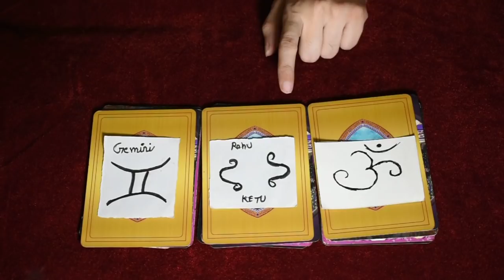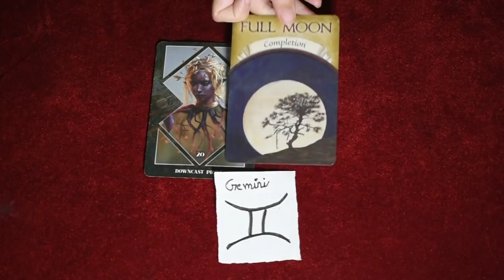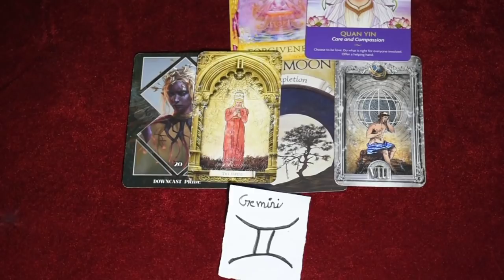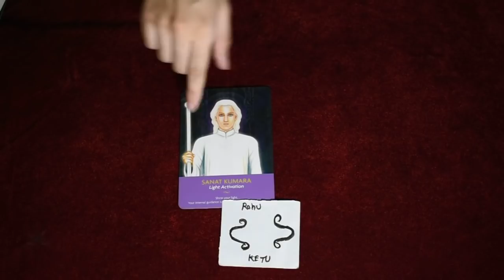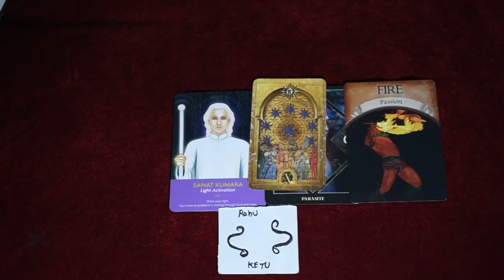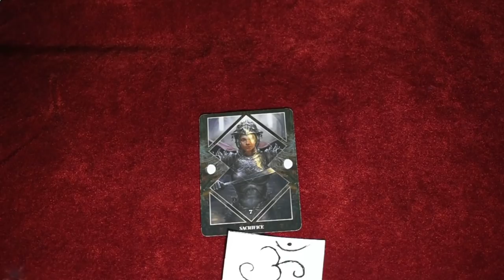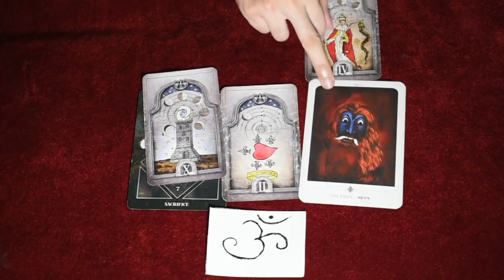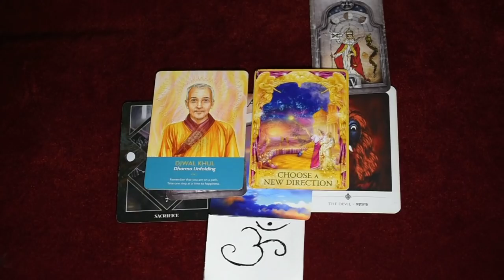TAROT CARD READING IN HINDI - आपके कर्मों के फल / KARMA PICK A CARD TIMELESS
one question reading Rs 800 (5 minutes video reading)
Aura reading Rs 1600 (10 minutes video reading )
psychic reading Rs 1800 (20 minutes video reading )
astrological birth chart reading Rs 1800 (20 minutes video reading )
twin flames reading Rs 1800 (20 minutes video reading )
twin flames message Rs 2100( 20 minutes video reading)
love guidance reading Rs 1600 (20 minutes video reading )
career reading Rs 1800 (20 minutes video reading)
dream interpretation Rs 1500 (10 minutes video reading )
Chakras reading Rs 2100 (20 minutes video)
sex life reading Rs 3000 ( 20 minutes video)
yogini reading and sadhana ( meditation) Rs 4000( 35 minutes)

payment in advance . you gets your reading with a week after payment.